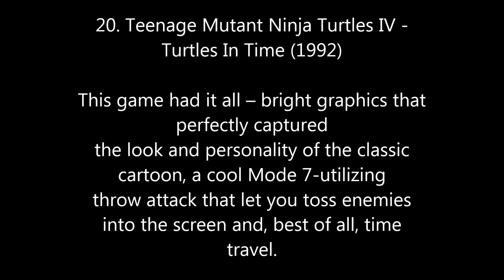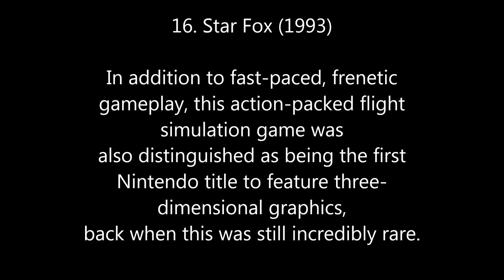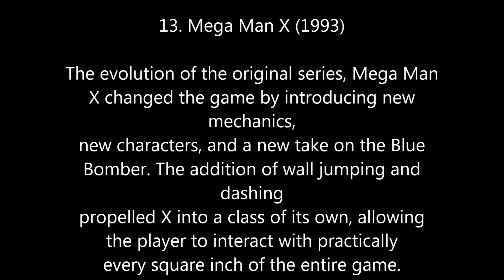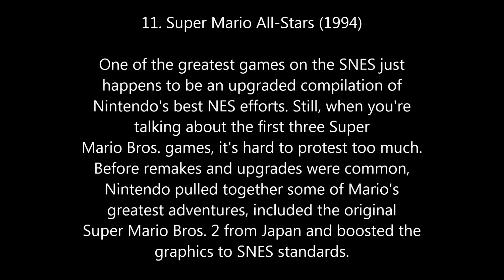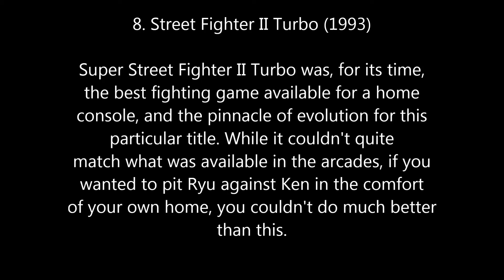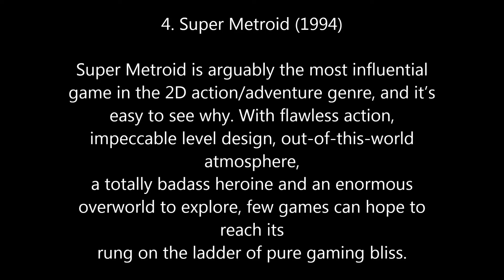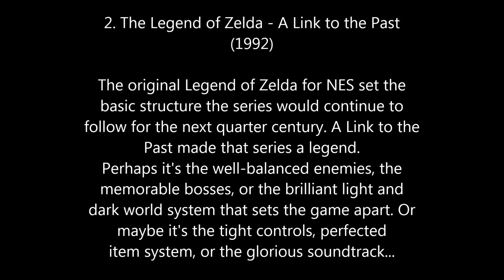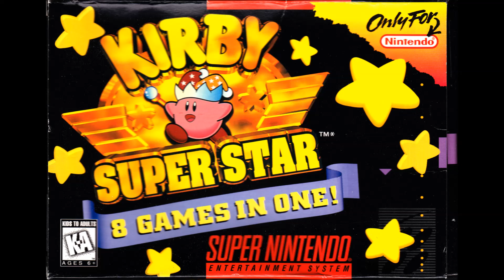Top 20 SNES (Super Nintendo) games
Super Nintendo (SNES) is one of the best console ever made.
This system features games of every genre and the graphics and sound are top-notch. It is a 16-bit machine that can render polygons, produce incredible rotation and scaling effects, and features some of the best controllers ever built. This is one system that is worth every penny. The games are simply phenomenal and some of the most cherished and honored games are available for it. It carried Nintendo on its back to the top of the video game mountain and still sits perched there, simply waiting for another system to prove itself as a more complete entertainment package. The SNES has so many features and so many great games that it can compete with any system ever built.

We present you our top 20 SNES games with other great games!